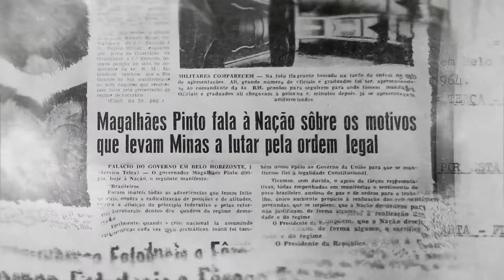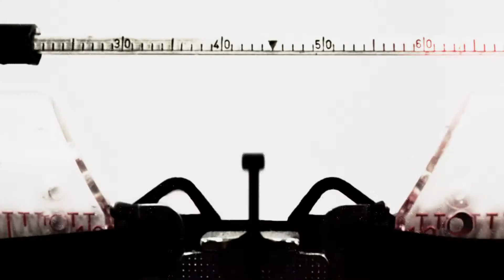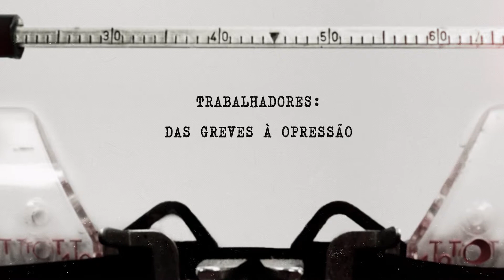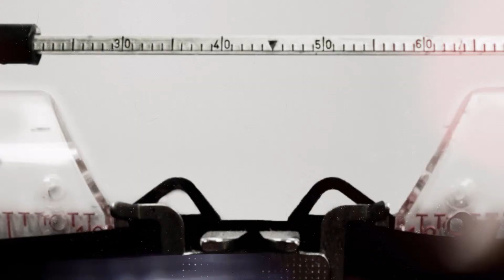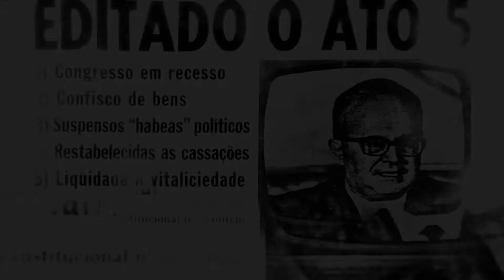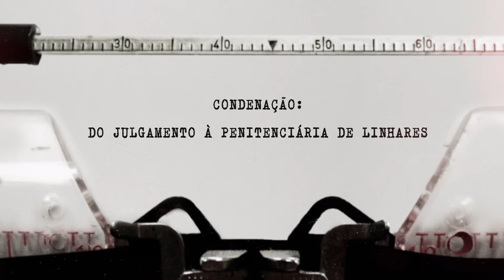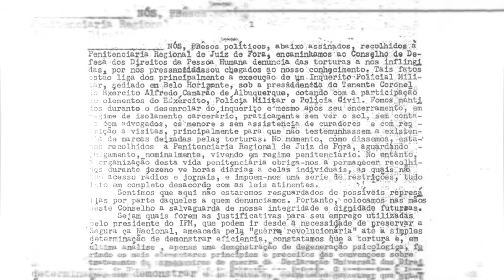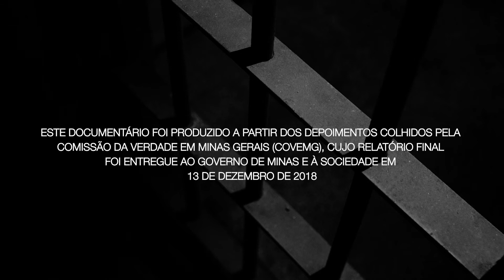DOC. COVEMG - "VOZES DA RESISTÊNCIA" | Ditadura em Minas Gerais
Documentário produzido a partir dos testemunhos coletados pela COVEMG (Comissão da Verdade em Minas Gerais) desde 2013, quando os trabalhos de pesquisa do órgão foram iniciados. É um filme que busca revelar alguns aspectos da ditadura em Minas Gerais, a partir de casos relatados por quem vivenciou o período.
Entre as pessoas que concederam depoimento à comissão e integram os filmes estão os ex-ministros Eleonora Menicucci e Nilmário Miranda, o advogado e ex-prefeito de Juiz de Fora Tarcísio Delgado, frei Oswaldo Rezende, da Congregação dos Dominicanos, a professora universitária Delcy Gonçalves, o médico Carlos Melgaço e a psicóloga Emely Vieira Salazar, entre outros.

Direção: Fernanda Nalon Sanglard / Victor Zaiden
Direção de Fotografia: Mauro Pianta
Montagem / Finalização: Christiano Pires
Produtora: Vagalume Filmes